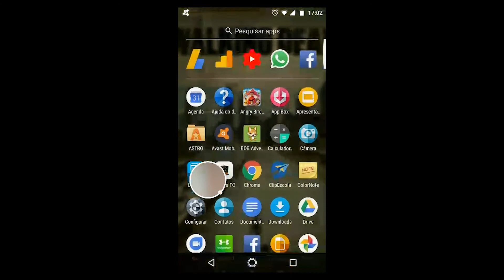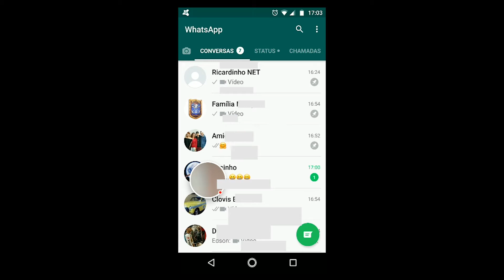A MELHOR FUNÇÃO DO WHATSAPP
Eu não acredito que demorei tanto tempo para descobrir essa função do WhatsApp!
Ela é simplesmente fantástica e facilitou demais a minha vida!
Você sabia que é possível fixar até 3 contatos (conversas) no topo do app do WhatsApp? Pois é, assim você pode escolher as conversas que vão sempre aparecer primeiro.
Não entendeu nada ou quer saber mais? Assista ao vídeo, mas já deixe o seu Joinha :)